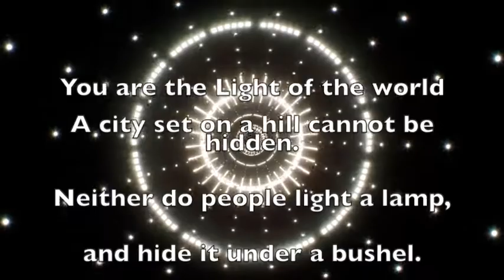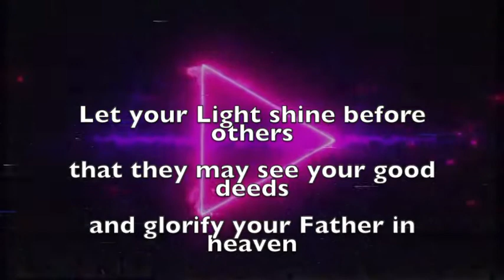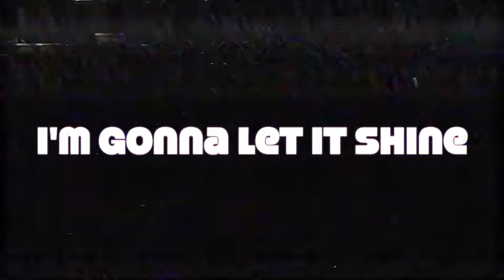This Little Light of Mine by Rory Miller